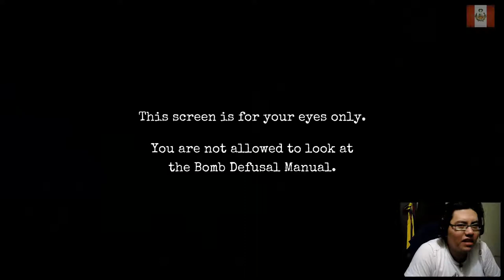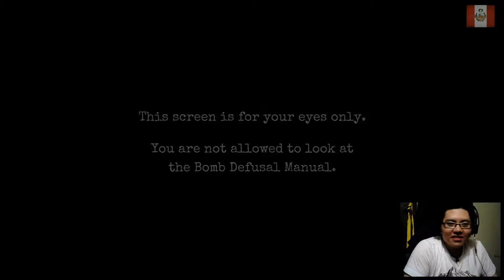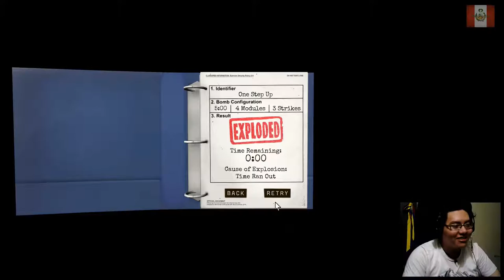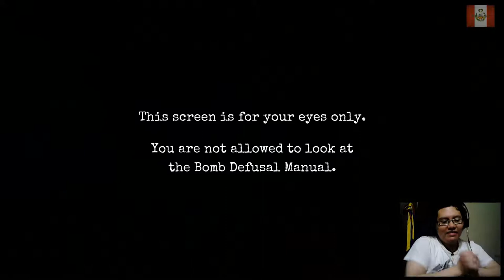VIDEO CON AMIGOS 26 | KEEP TALKING AND NOBODY EXPLODES | ALLAHU AKBAR | NECTOSDE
LES TRAIGO UN NUEVO VIDEO CON AMIGOS 25, KEEP TALKING AND NOBODY EXPLODES, ALLAHU AKBAR #1